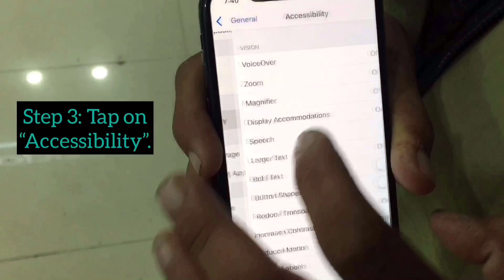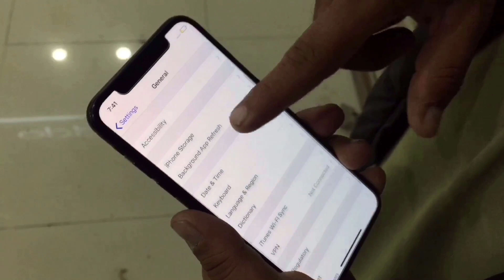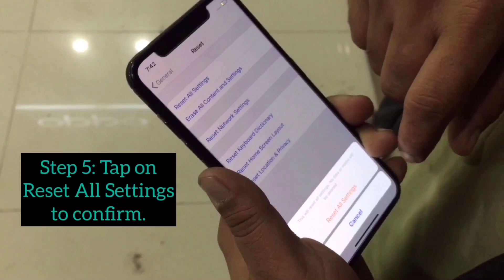3d touch not working on iphone xs, xs max, and xr (Fixed)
3d touch not working on iphone xs, xs max, and xr (Fixed).
3d touch doesnt work out after screen replacement. ios 12.1.2 3d touch not working.